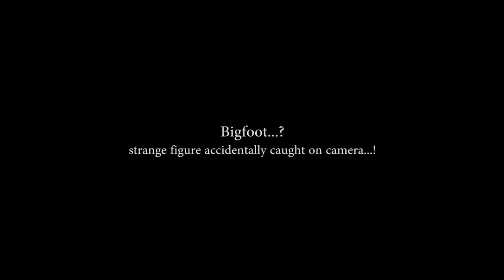Is That A Bigfoot Or Ghost, Ghost Caught On Camera - Captured Hauntings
Captured Hauntings is a new channel. This channel shares such incidents that happened in real life and . interesting video about ghosts .It show  the latest haunting and real ghost footage and videos to viewers.